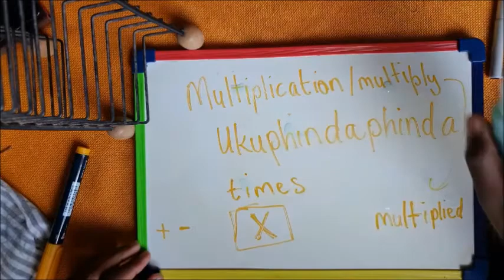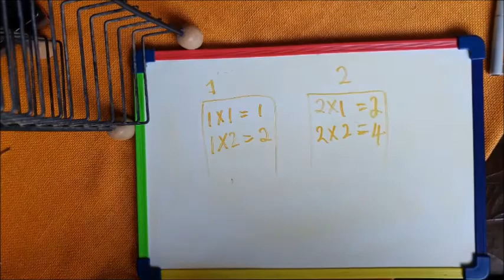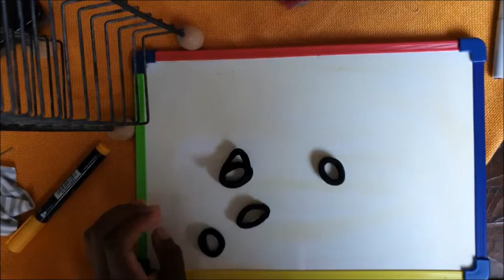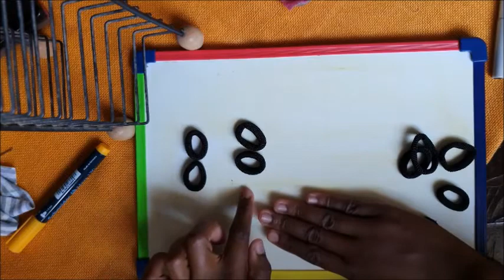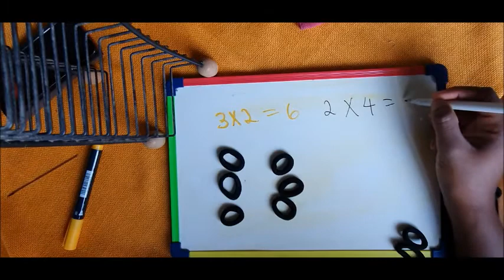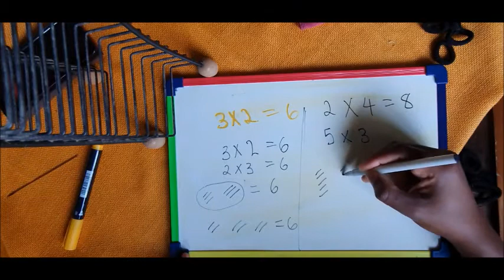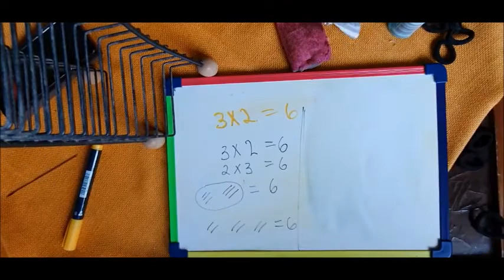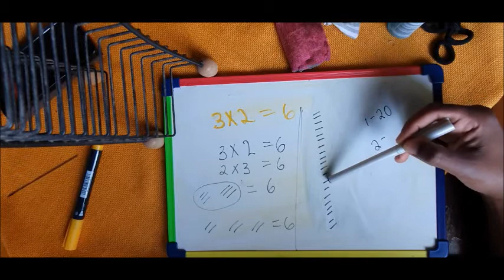Izibalo, Ukuphindaphinda isingeniso [1st Maths Lesson of Multiplication with Vuyi] 2021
Foundation Phase MATHEMATICS [The Zulu Version]